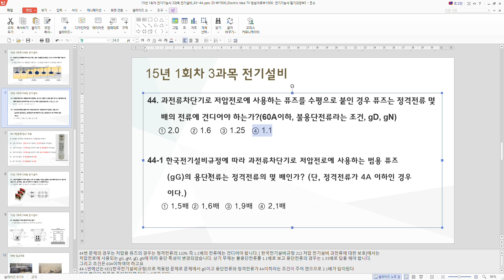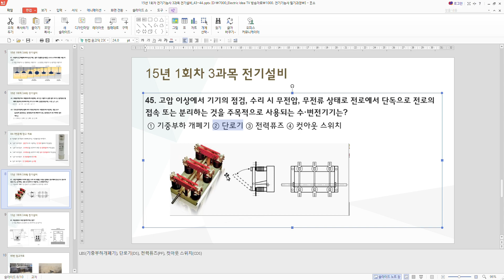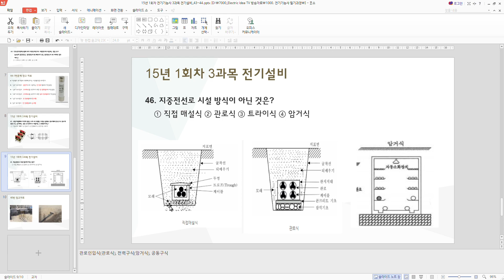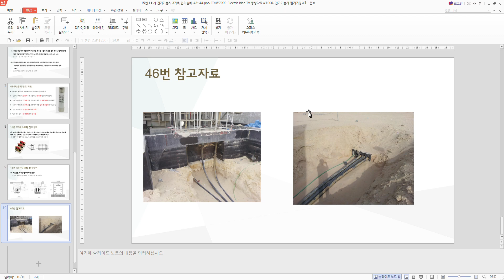[전기기능사]과년도 문제풀이_전기설비_15년 1회차_45~46번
하루 두문제로 필기부터 실무까지 한방에!!!
지금은 천천히 자세히 설명하고 나가지만...나중에 누정되면 진도는
팍팍 나가게 될 겁니다 차근차근 하루 10분 투자로 좋은 결과 얻길 바랍니다.